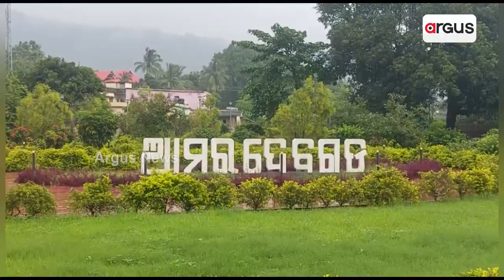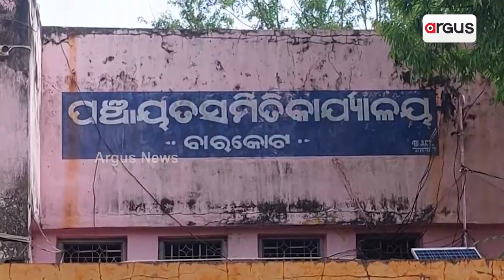Deogarh To Be Connected With Railways Soon As Barkot-Jharsuguda Rail Line Gets Govt Nod